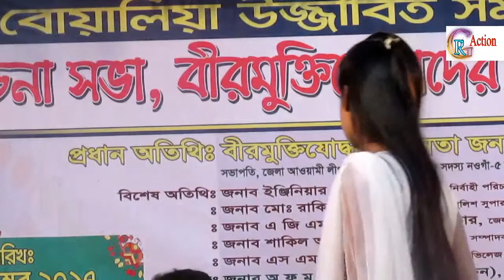একবার এসে দেখে যাও কত সুখে আছি।। AKBAR ASE DEKHE JAW KOTO SHUKHE ACHI।। বেদনা দায়ক একটি গান।।